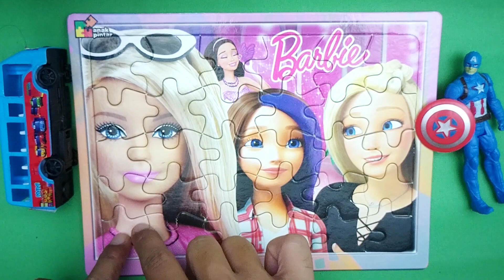BARBIE DOLL PUZZLE GAME | MENYUSUN PUZZLE JIGSAW | ASSEMBLING PUZZLE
kegiatan menyusun puzzle jigsaw bergambar karakter dari Barbie doll atau boneka Barbie